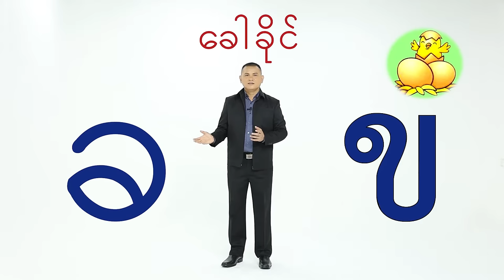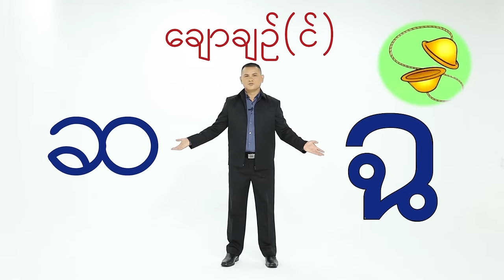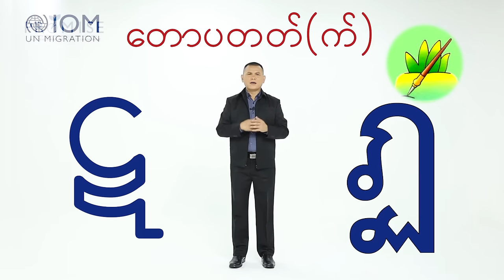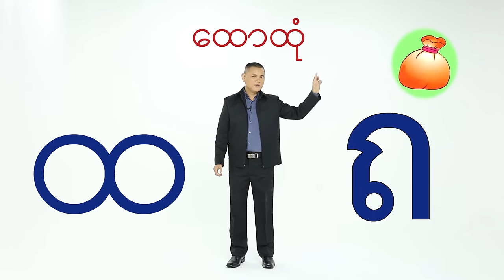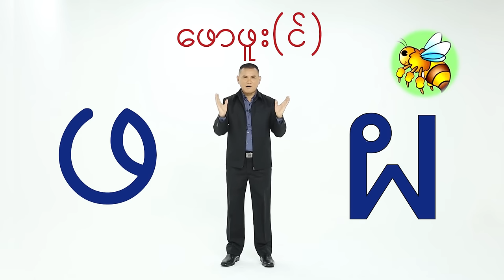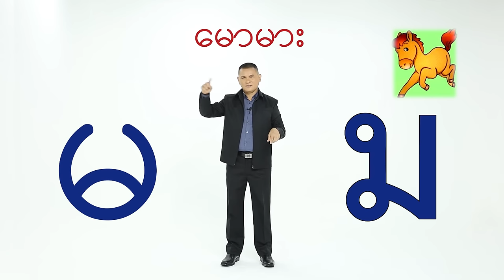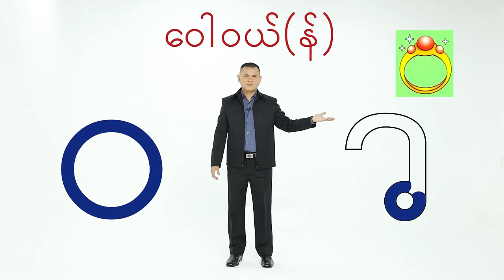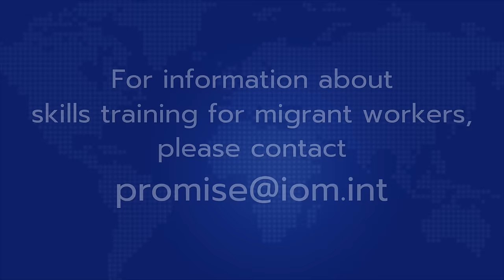IOM Language Training Course: Basic Thai for Myanmar Migrant Workers (Episode 01)